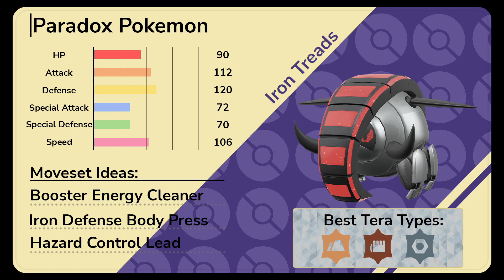Why You Should Use Future Paradox Pokemon in Pokemon Scarlet and Violet Ranked 3v3's!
Yooo what's good everybody? Today we're gonna be talking about the Future Paradox Pokemon available in Pokemon Scarlet and Violet! Specifically their competitive viability and how to use Future Paradox Pokemon in Ranked series 2 3v3's! Let me know what you think and also let me know which Future Paradox Pokemon you're most looking forward to using in Series 2 3v3's in the comment section down below!
🔥Intro: 0:00 - 0:34
🔥How to use Iron Valiant: 0:35
🔥How to use Iron Hands: 1:35
🔥How to use Iron Bundle: 3:47
🔥How to use Iron Moth: 5:49
🔥How to use Iron Treads: 7:32
🔥How to use Iron Jugulis: 9:54
🔥How to use Iron Thorns: 11:31
🔥Outro: 13:30
🔥Check out some Past Draft League Seasons (Gen 8)🔥

🌟 Shoutout to KaijuBunny and JayVee for the both of my Chicago Dragapults Logo!